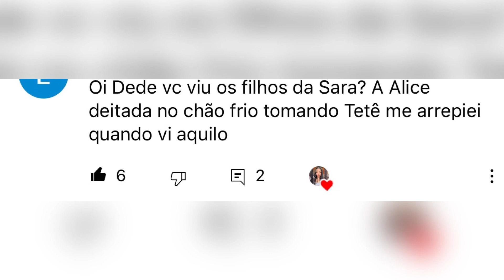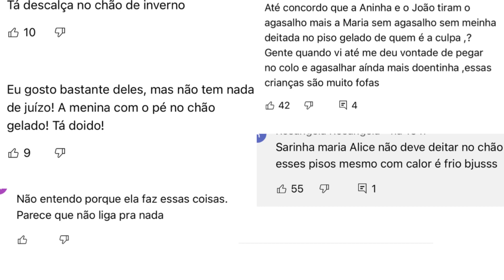🚨POLÊMICA🚨SARA KELEN GERA REVOLTA DE INSCRITAS COM DESCANSO COM A BABY!💣💥💥